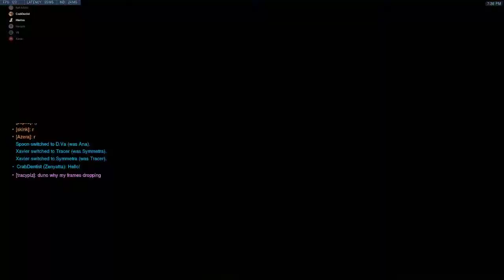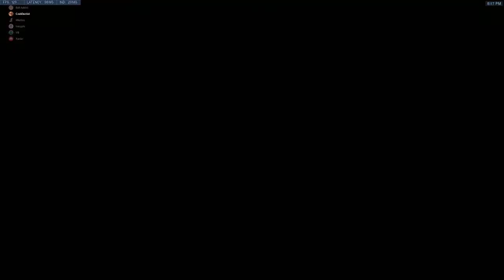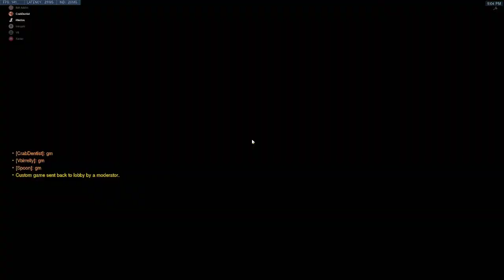DPS POV - [ONG] Magnolia vs [GE] Valkyrie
AAOL Season 13 Stage 2
0:00 - Lobby
2:00 - Ilios
23:07 - Blizzard World
47:45 - Dorado
1:10:05 - Temple of Anubis
1:28:28 - Oasis